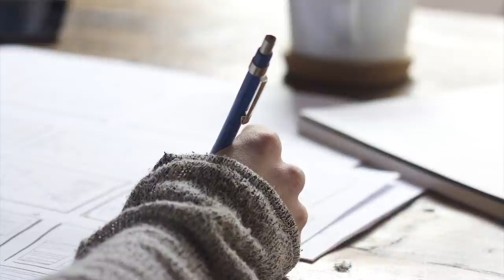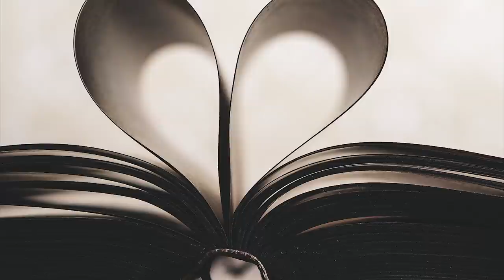Sngewshyrkhei ka Jingim u samla North Korea||Part 2||Education Video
the story about the life of a boy from North Korea
Education Video